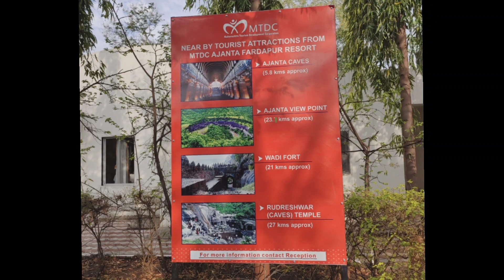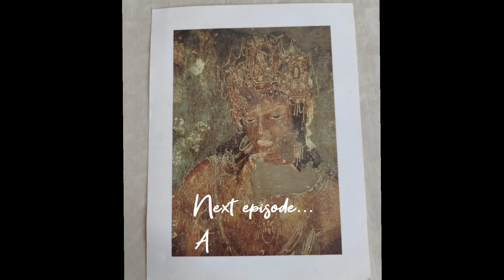MTDC Bungalow, Fardapur | Ajanta | Beautiful stay amidst nature | Jeeping to the relics | Episode 2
Let us show you the beautiful place we stayed in Ajantha.

The resort we booked was the government MTDC bungalow in Fardapur, Ajantha. We were able to book from Goibibo. The room charge was 3125/- per night and accommodation was for 3 adults.

This property is located just one kilometre from the Ajantha caves and is located on the main Aurangabad-Jalgaon Highway. The accommodations are individual bungalows, spread over a large area. There's a restaurant and a parking lot also. Food is palatable.

The rooms are spacious, air-conditioned. In our bungalow, there was a problem with the geyser as water was not heating. We were given the keys for another bungalow to get hot water.

The morning was beautiful, it felt like being close to nature. After a nice stroll within the campus, we had our breakfast and got ready to visit the Ajantha caves.